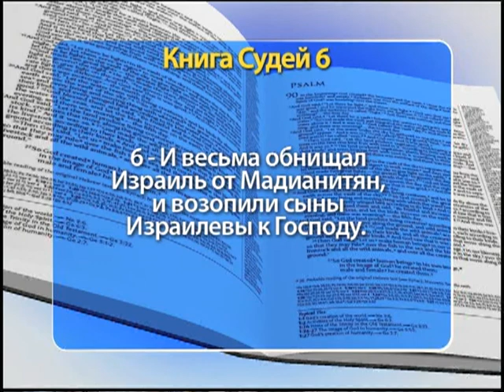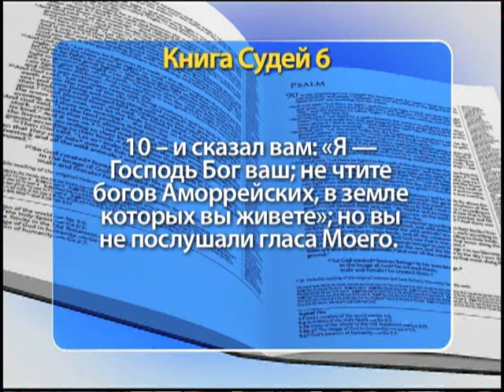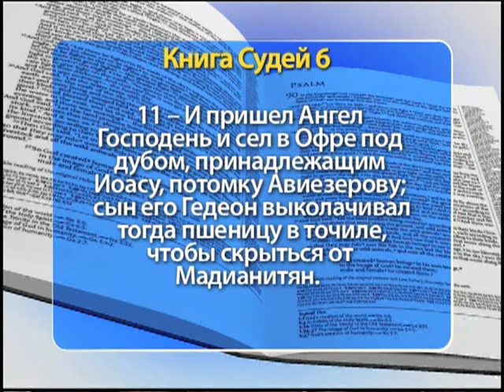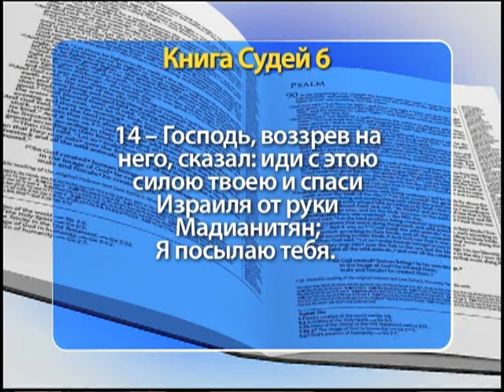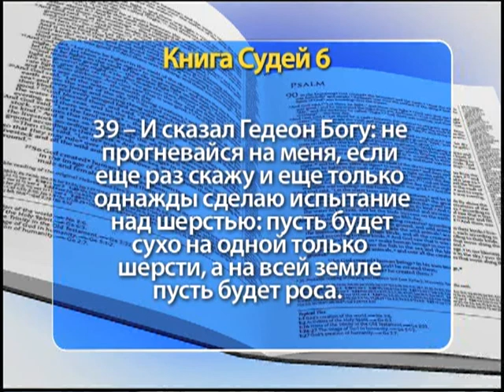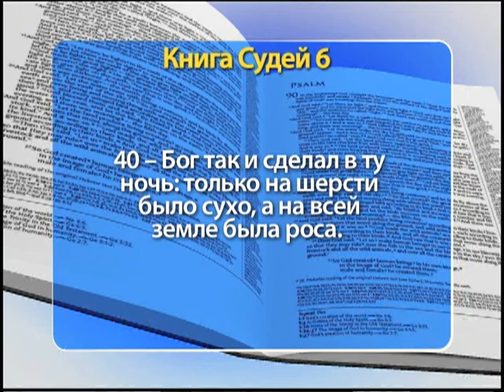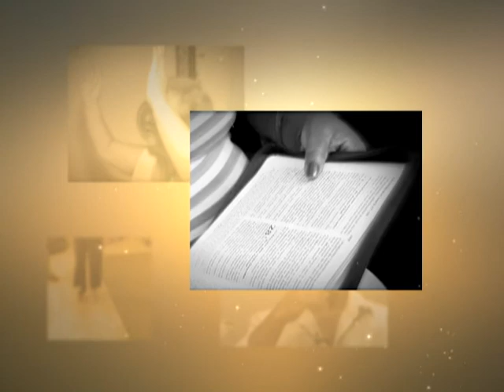Шоу Веры 1260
"И весьма обнищал Израиль от Мадианитян, и возопили сыны Израилевы к Господу". (Библия, Ветхий Завет, Книга Судей, глава 6, стих 6).